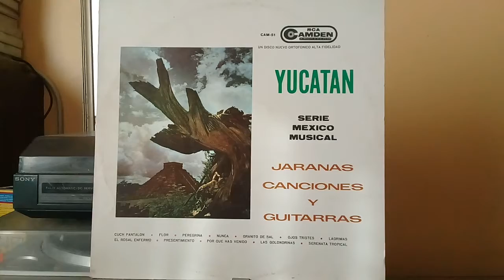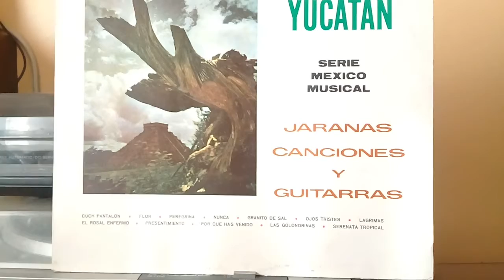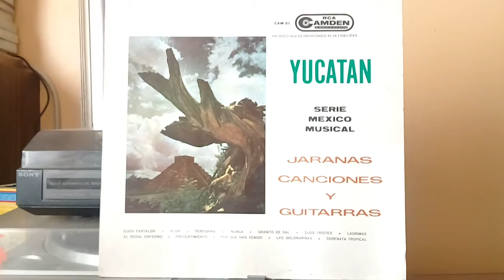chuch pantaleon - Conjunto Meridano (Serie Mexico Musical) (Yucatan) (1962)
carlos Salazar